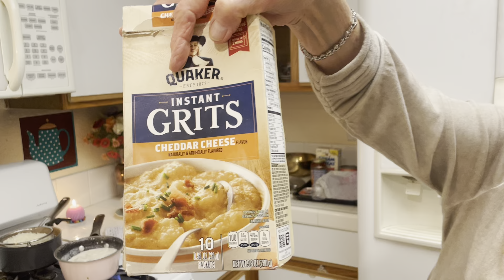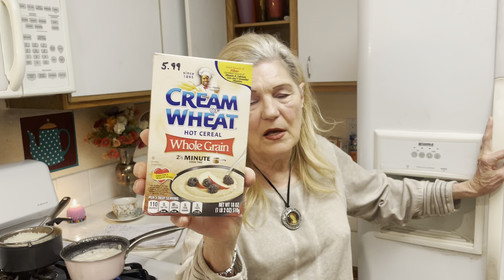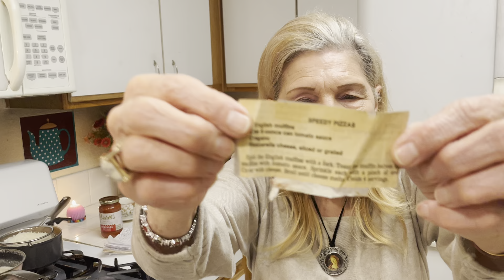Seniors Jobless Poor? Get Some Stockpile Food Now! Low Cost Bilk Food You Eat All the Time!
Seniors Jobless Poor? Get Some Stockpile Food Now! Low Cost Bulk Food You Eat All the Time!